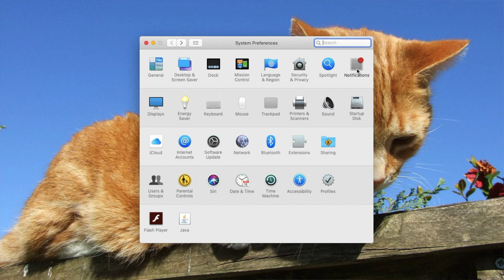Minimising Notifications, Maximising Productivity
How do you keep technology working for you, and not breaking your focus? How do you discipline yourself to stay on task when we’ve never had more to distract us?

Please comment to suggest a topic relating to postgraduate life that you’d like to see covered, or get in touch:

Credits music with permission from the incredibly talented post-rockers Silent Island. The song is ‘Dolphin Rush’ and you can find it her eon Bandcamp from their album Fall of Oceans